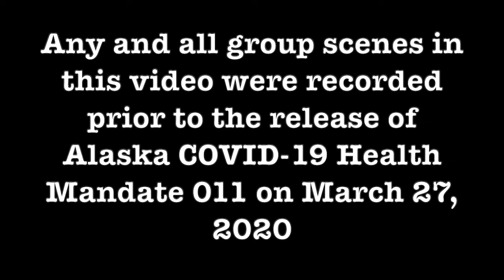Fairbanks First United Methodist Church Good Friday Service, April 5, 2020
This video is the Fairbanks First United Methodist Church's Good Friday digital service, created due to the inability to hold an in-person service.

Special thanks to:

Pastor Bob Jones

Administrative Assistant Chana Hornbuckle

Choir Director Francis Lupton

The FUMC Choir

Praise Band Leader Caroline Downs

Video Editor Wesley Theis

Sound Technician Jay Helmericks